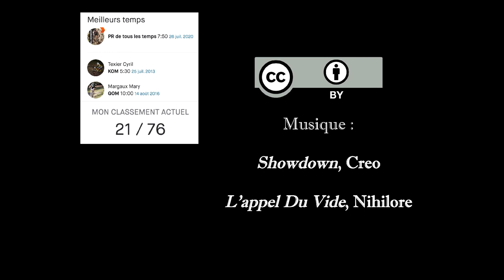VTT : Piste noire - Les rochers - La joue du loup